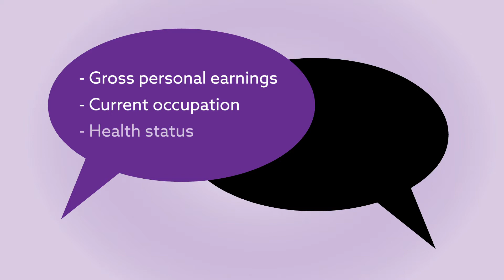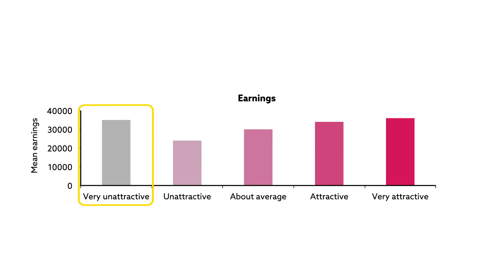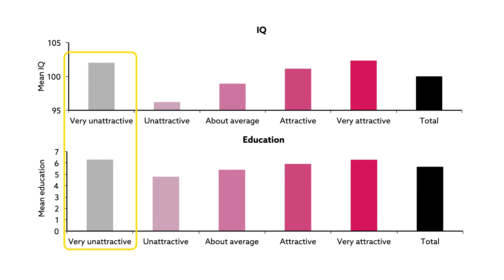When it comes to earning money, personality may be more important than looks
"Is There Really a Beauty Premium or an Ugliness Penalty on Earnings?" Satoshi Kanazawa, Mary C. Still

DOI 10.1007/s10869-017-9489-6